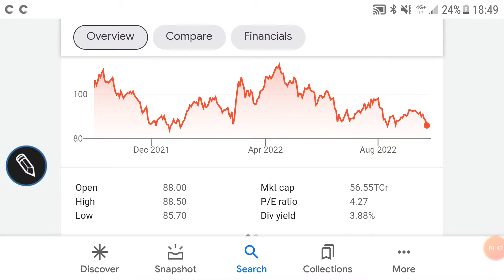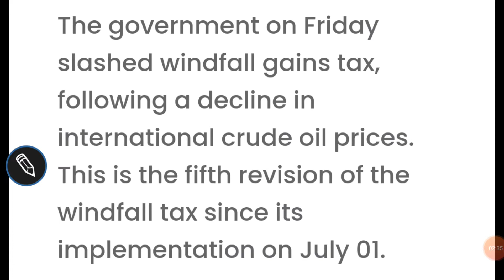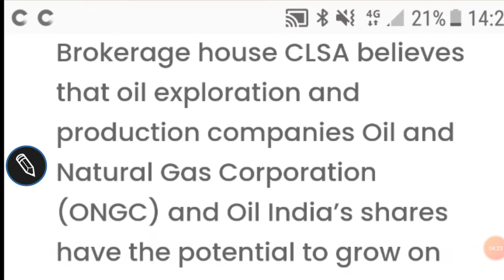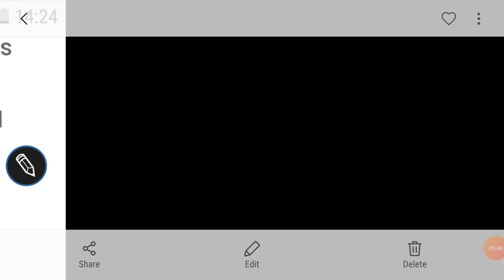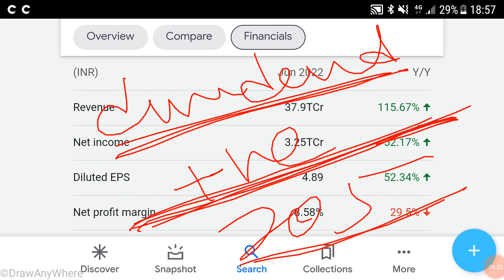GAIL india share price target, business outlook, financials, निवेश की रणनीति🌹